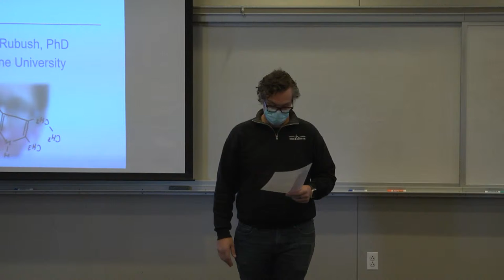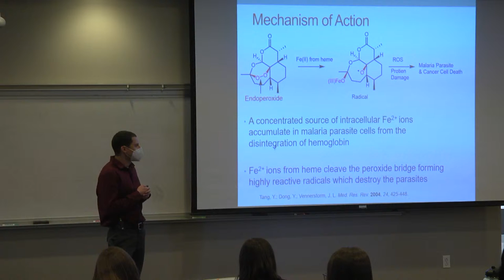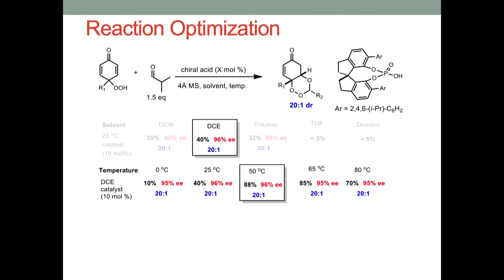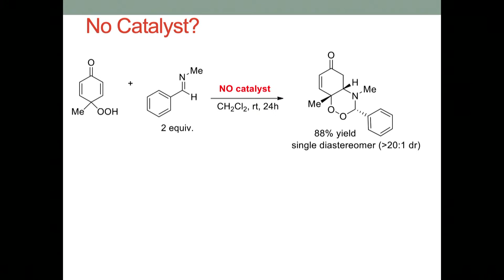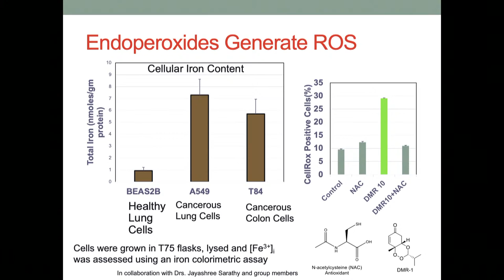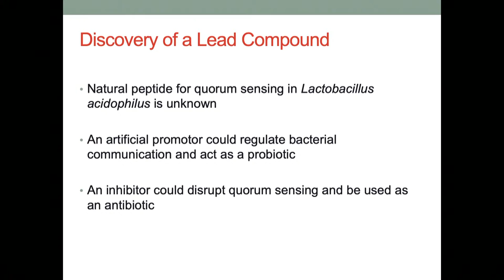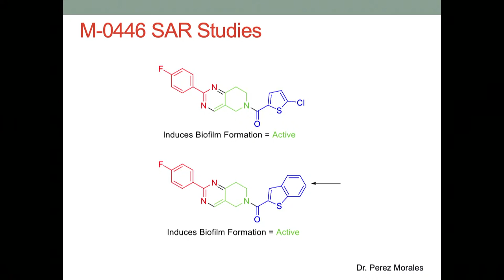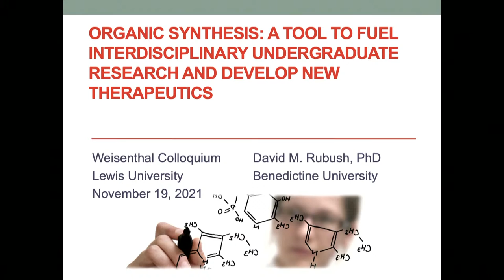Lewis University Dr. Leonard Weisenthal Colloquium Series Department of Chemistry and Physics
Dr. David Rubush is an Associate Professor of Chemistry at Benedictine University in Lisle, IL where he teaches Organic Chemistry and Medicinal Chemistry. Dr. Rubush obtained a B.S. in Chemistry from Calvin College in Grand Rapids, MI. He then earned a Ph.D. in Organic Chemistry from Colorado State University in Fort Collins, CO under the mentorship of Dr. Tomislav Rovis. Dr. Rubush’s graduate work focused on developing enantioselective organocatalyzed reactions and applying new reactions to the synthesis of alkaloid natural products. Dr. Rubush then worked as a postdoctoral research scholar at Vanderbilt University under Dr. Jeffrey N. Johnston, where his research focused on the total synthesis of the antibiotic zwittermicin A. Dr. Rubush’s current research interests are in the areas of medicinal chemistry, organic synthesis, organocatalysis and course-based undergraduate research projects.